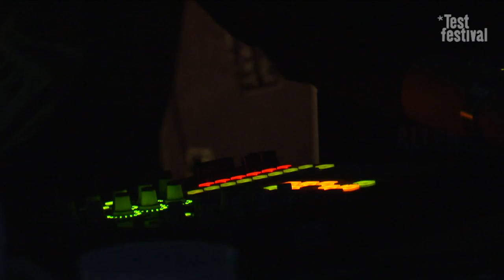Henry Saiz LIVE! @ Test Festival 2010, Torreblanca